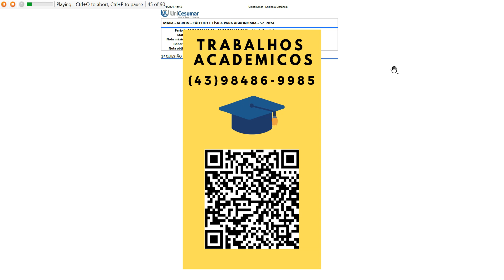PARTE 1:a) Calcule qual é avelocidade inicial de crescimento do milhoem metros por segundo (m/s).b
PARTE 1:
a) Calcule qual é a
velocidade inicial de crescimento do milho
em metros por segundo (m/s).
b) Calcule qual é a
aceleração de crescimento do milho em metros por segundo ao quadrado (m/s
PARTE 2:
Como temos um movimento retilíneo uniformemente variado, a velocidade de crescimento é dada por:
Sabendo que o milho para de crescer quando a sua
velocidade for nula
, determine:
a) Quanto
tempo
leva para o milho parar de crescer em dias?
b) Qual é a
altura
final do milho?